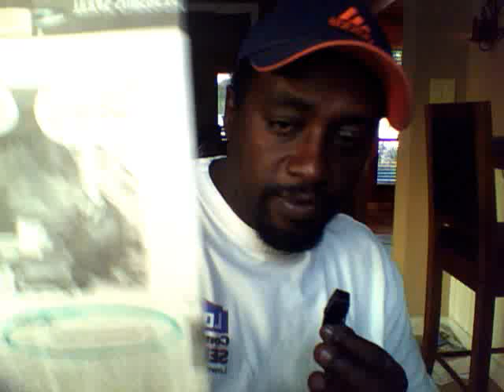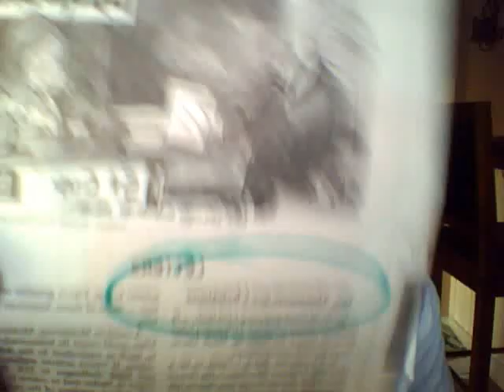part 2, being pushed out of my church?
met with the pastor about my statuse